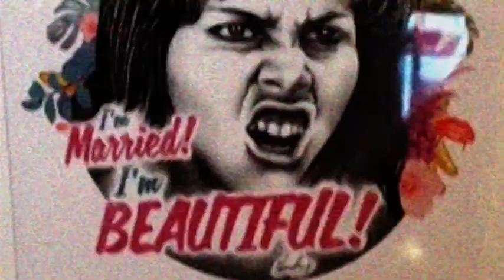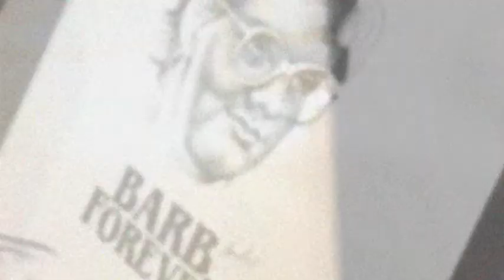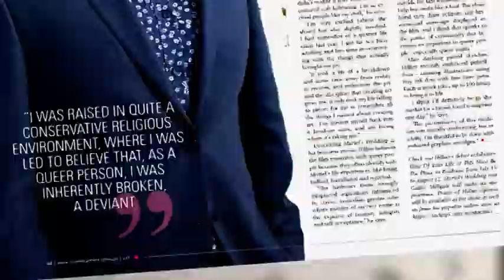Nordacious - The Year That Was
IG / FB / TMBLR / TWITTER: @nordacious

Audio taken from Abba 'Fernando' and Porter Robinson 'Shelter'.